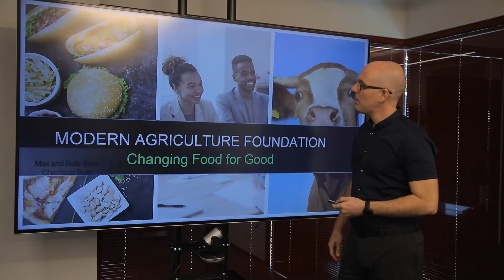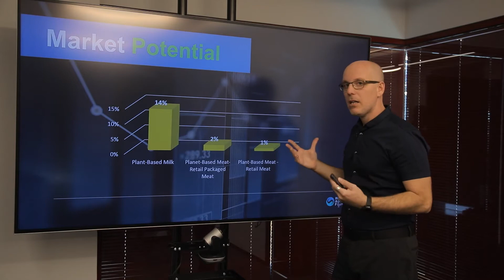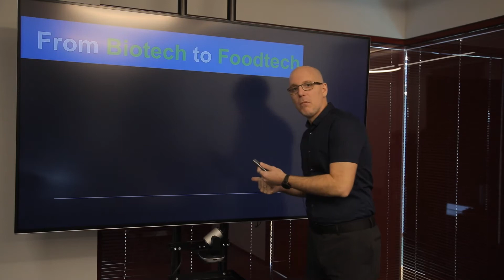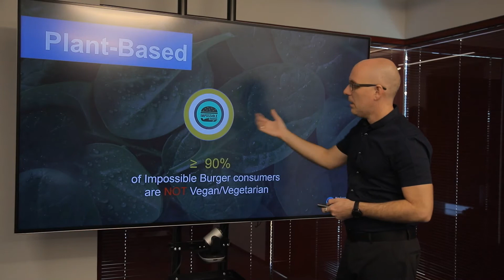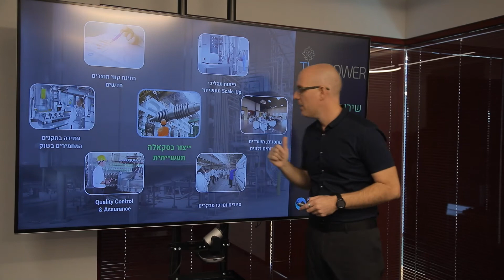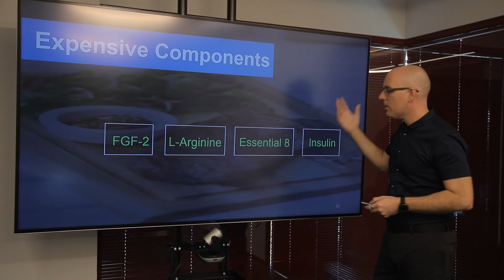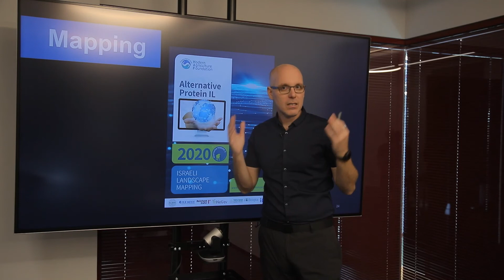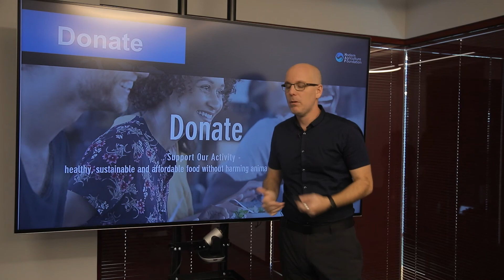Alternative Protein IL 2020 Ronny Reinberg כנס חלבון אלטרנטיבי 2020 רוני ריינברג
הרצאתו של מנכ"ל העמותה לחקלאות מודרנית בכנס השנתי אותו הפיקה העמותה.